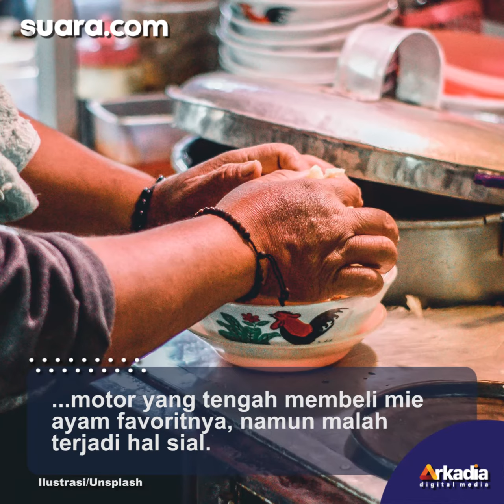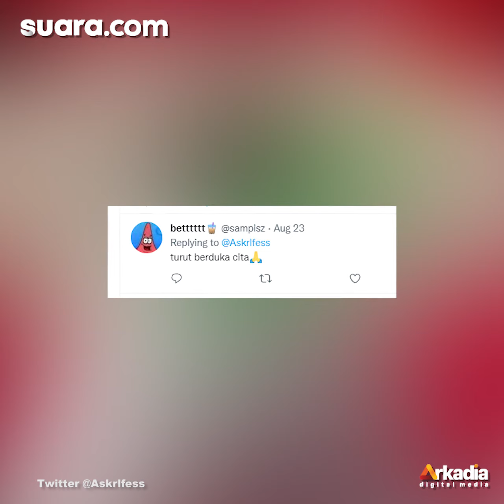Beli Mie Ayam Berakhir Jatuh di Motor, Warganet: Nyeseknya Bukan Main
Membeli makanan favorit yang sudah diidam-idamkan menjadikan orang tersebut berhati-hati saat membawanya agar tidak terjatuh.

Lantas hal yang sama juga telah dilakukan oleh seorang pengendara motor yang tengah membeli mie ayam favoritnya, namun malah terjadi hal sial.

Vo/Video Editor: Anis/Fatikha Rizky Asteria N